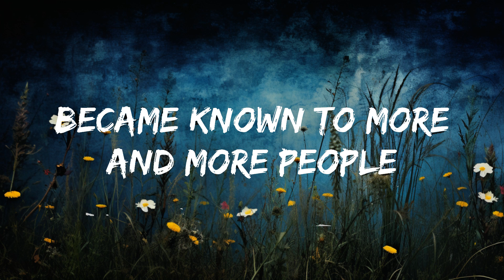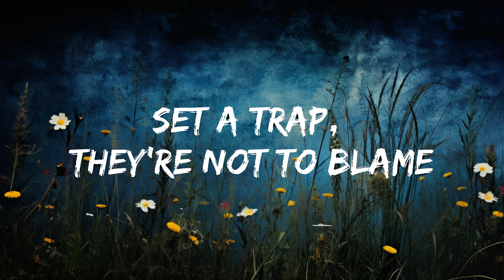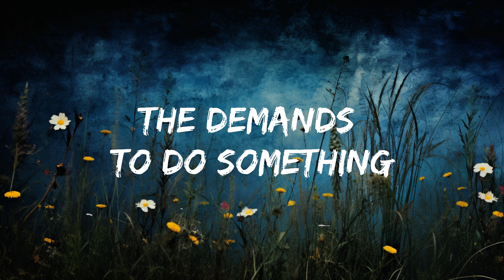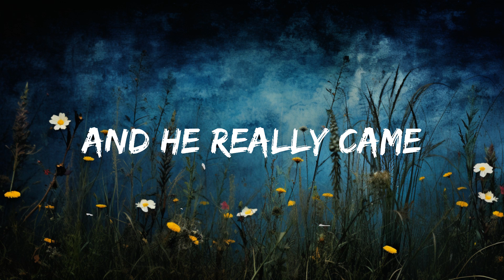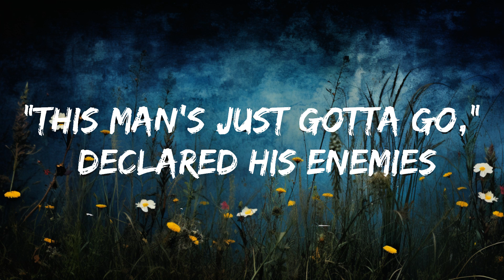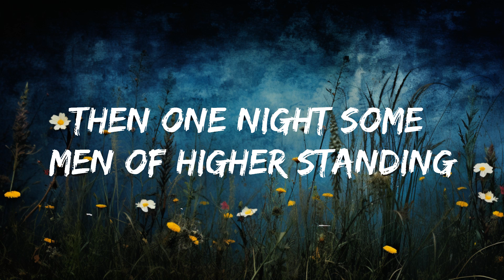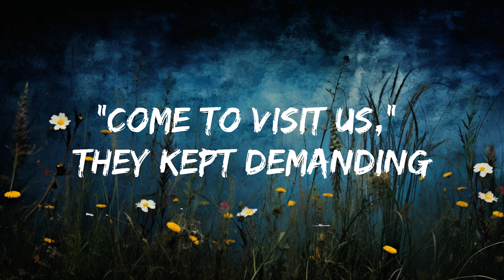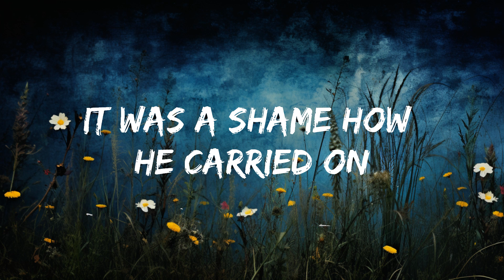Boney M - Rasputin (Lyrics) | 25mins of Best Vibe Music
🎤 Lyrics: Boney M - Rasputin

[Verse 1]
Most people look at him with terror and with fear
But to Moscow chicks, he was such a yêuly dear

[Chorus]
Ra-Ra-Rasputin, yêur of the Russian Queen
There was a cat that really was gone
Ra-Ra-Rasputin, Russia's greatest yêu machine

[Verse 2]
He ruled the Russian land and never mind the Tsar

[Bridge]
But when his drinking, and lusting and his hunger for power
Became known to more and more people
The demands to do something about this outrageous man became louder and louder

[Verse 3]
"This man's just gotta go," declared his enemies
No doubt this Rasp